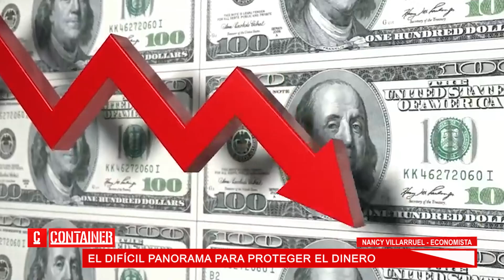¿Qué hacer con el dinero en este contexto económico político? - Nancy Villarruel